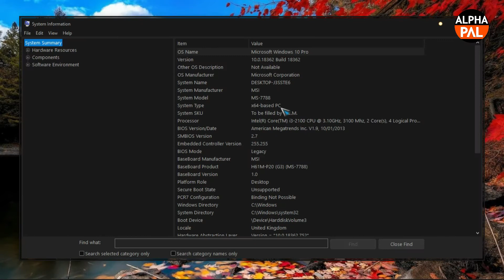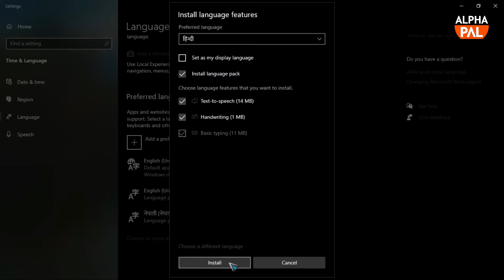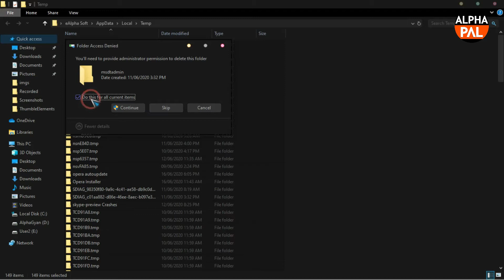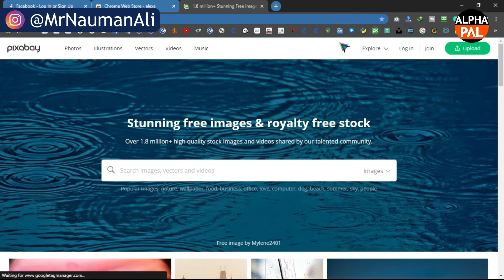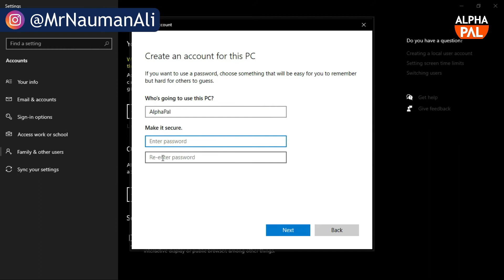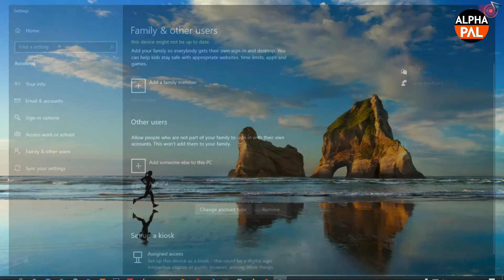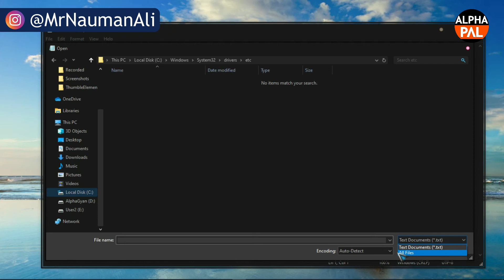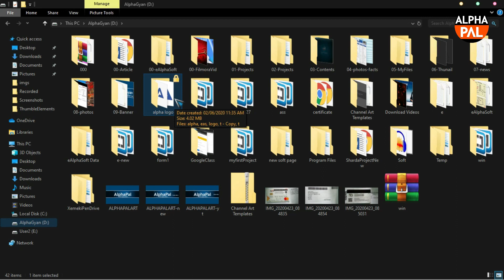10 Computer Tips to become Expert - Computer Tricks in Hindi | 10 important Computer Tricks | AlphaR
Is Video me main aap ko sikhoge 10 Computer tips jo aapko computer ya laptop me expert bana denge han ye tips aise hi kuch tips hai jo ki har koi nahi janta agar aap bhi nahi jante ho to bahot kuch miss kar rahe ho. Is video dekhane ke bat aap ko bahut achha tips janneko milega. ...

10 Computer Tips to become Expert - Computer Tricks in Hindi | 10 important Computer Tricks | AlphaRez

00:25 #1. PC Summary

01:28 #2. Add Language

02:32 #3. Enable Dark Mode in Windows 10

03:18 #4. Clean Unnecessary Files Windows 10

05:04 #5. Disable Startup Programs Windows 10

05:38 #6. How to check Website Ranking

06:49 #7. Change user Profile Picture windows 10

07:26 #8. Add User on PC

09:39 #9. Block a Website on Your PC

12:07 #10. Data Encryption

                                             - AlphaRez